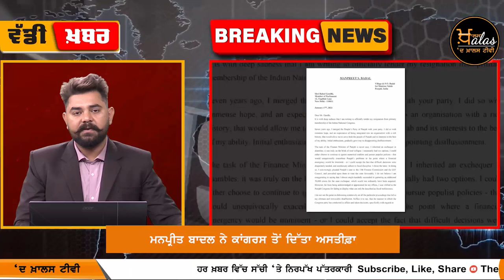Rahul Gandhi ਦੀ ਯਾਤਰਾ Punjab 'ਚੋਂ ਬਾਹਰ ਨਿਕਲਦੇ ਹੀ, Manpreet Badal ਨੇ ਦਿੱਤਾ Resign | The Khalas Tv